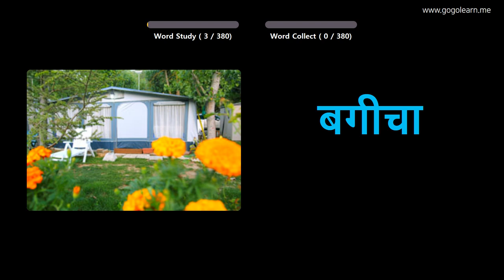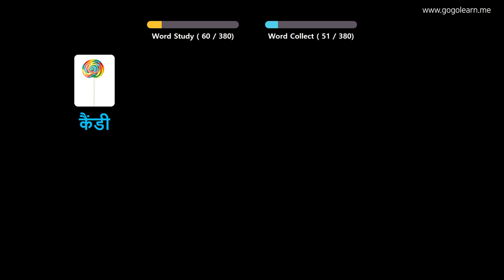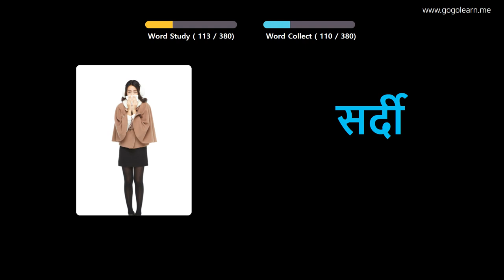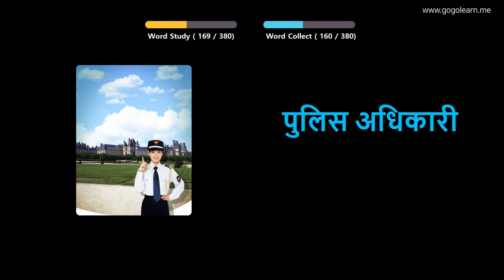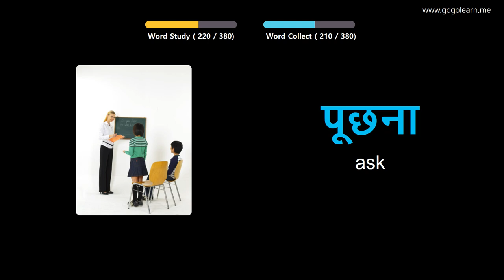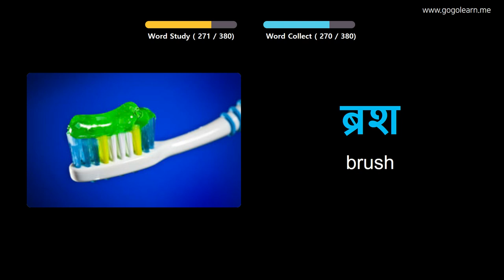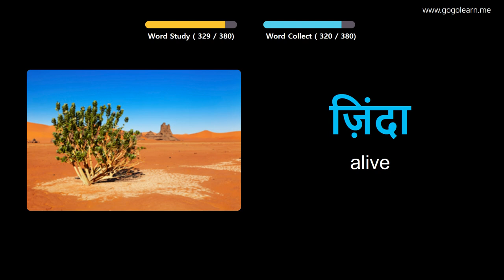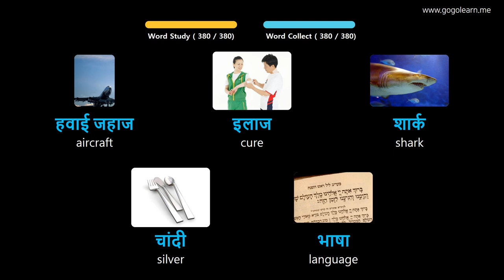Learn Hindi Through Pictures |Hindi Vocabulary Basic Kids | Golearn